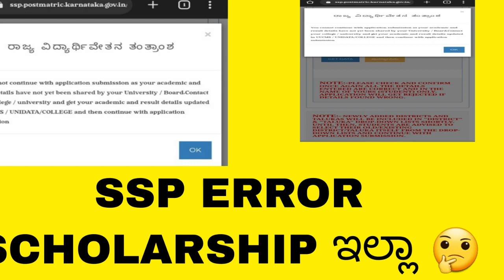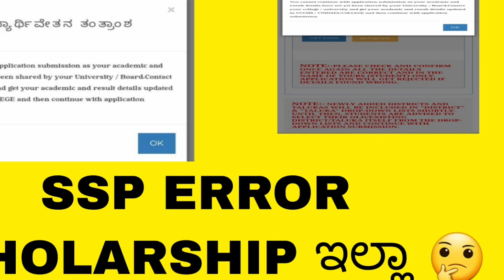SSP ವಿದ್ಯಾರ್ಥಿ ವೇತನ ಅತಂತ್ರ|SSP SCHOLARSHIP NEW UPDATE|students solution